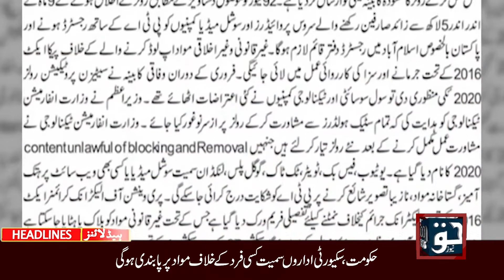News Bulletin | 01 October 2020